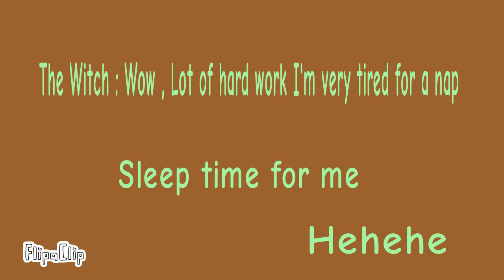Jell-O Story Part 1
FlipaClip - Jell-O Story Part 1